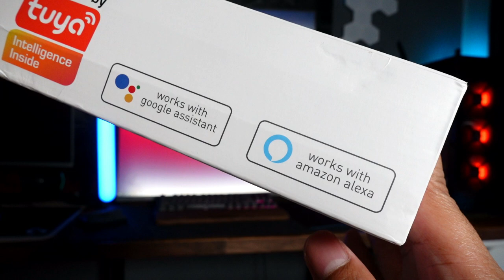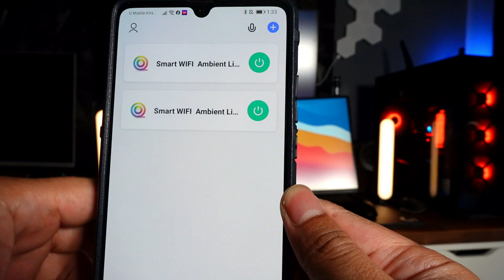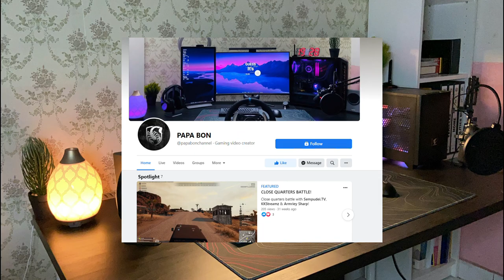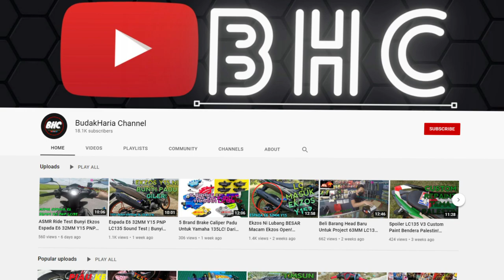Setup siapa paling cantik | Episod 19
Pemenang aku akan announce kt akaun instagram & FB aku

1. Syamier  | 28 | Selangor

Specs

Motherboard : B450I AORUS PRO WIFI
Processor: RYZEN 5 3600
Graphic Card : RTX 2060 ZOTAC TWIN FAN
Ram : HYPERX FURY 8GB DDR4 3200mhz X 2
M.2 NVMe: 512GB NVME XPG
SSD :
HDD: 4TB WD BLACK
cpu cooler : COOLER MASTER HYPER 212 RGB BLACK EDITION
Power Supply: COOLER MASTER V750 SFX GOLD 80+ FULL MODULAR
Casing : COOLER MASTER NR200
Fans : COOLER MASTER SICKLEFLOW 120 ARGB X 6
Cable : PRE BRAIDED MODDING CABLE SLEEVE

Pheripherals

Keyboard: KEYCHRON K6 (ALUMINIUM CASE/BROWN SWITCH/HOTSWAPABLE/XDA PROFILE KEYCAPAS)
Monitor : GIGABYTE G34WQC 2K 34" ULTRAWIDE
Microphone: HYPERX SOLOCAST
Speaker : LOGITECH Z337 BLUETOOTH 2.1
Headset : LOGITECH G533 WIRELESS
Monitor Arm : N/A
chair: OFFICE CHAIR
Mousepad: CUSTOM DESKMAT
Headset stand: SHOPEE
Lightbar: BASEUS
Webcam: LOGITECH C270
Controller : XBOX ONE W/ CHARGING DOCK

lain2

Meja: 150cm X 75cm AND 100CM X 60CM IKEA LINNMON
Cabinet: IKEA BILLY CABINET
Decor: PLANT AND VASE FROM KAISON X 2 , DESERT MIST YOUNG LIVING DIFFUSER
Footrest: IKEA DAGOTTO
Cable management : IKEA SIGNUM

2. Danish Danial  | 23 | Nilai N9

Specs

Motherboard : GIGABYTE B450 Aorus ELITE
Graphic Card : MSI RTX 2060 SUPER GAMING X
Ram : Corsair Vengeance RGB Pro 2x8gb 3200Mhz
SSD : Sandisk SSD
HDD:   Western Digital Blue 2tb
CPU Cooler : Deepcool Castle 240EX
Power Supply: Corsair RM650
Casing : Corsair Carbide

Pheripherals

Keyboard:
1) Custom KBDfans Tofu65, Kailh Cream switches, BOW Keycaps
2) TKC Portico, Banana Split switches, Keycaps GMK Civilization
Monitor :   PRISM+ x340 pro, 34 inch, 165Hz
Speaker : tiada
Headset : Steelseries Arctis 3
Monitor Arm :  North Bayou H100
chair: Gtracing Gaming Chair

lain2

Meja: ruma Industrial Cedar Brown Table 180cm

Sikit karangan(optional):
Custom Keyboard enthusiast. Cable dan keyboard saya buat sendiri.
3.  Uzair Ghazali | 27 | Penang

Specs:

Motherboard: Gigabtye B450M S2H
Processor: AMD Ryzen 5 2600
Graphic Card: ZOTAC GTX 1060 6GB AMP EDITION
RAM: AVEXIR CORE 2 16GB DDR4 3200MHZ
M.2 SSD: PNY CS2040 M.2 256GB SSD
HDD: WD Green 1TB HDD 7200RPM
CPU Cooler: AMD Wraith RGB Cooler
Power Supply: Corsair CV650W 80+ Bronze
Casing: Tecware Forge M with Armageddon Chroma Dual Saber Fan x6
Custom white/black cable sleeving (GPU/Motherboard)

Peripherals:

Mouse: Razer Viper 5G
Keyboard: Armageddon MKA-5R RGB Falcon Mechanical Keyboard
Monitor: Acer XV240YP 144HZ 24' 1080P
Microphone: BSL Condenser Mic with stand
Headset: Kingston HyperX Cloud 2
Mousepad: darkFlash FLEX 800 RGB

Lain2:

Gopro Hero 4 with tripod (for vlogging)
Rapoo 1080P Webcam

Meja:

Carbon Wrapped Banquet Table

Decor:

Generic headphone stand from Shopee
Hill Salt Lamp
RGB lighting with remote from MR DIY

Sikit karangan:

PC ni upgrade dari build Intel i5 4590, 8GB RAM, GTX1050 beberapa tahun lepas atas sebab perlukan sistem yang boleh edit dan
compile video Youtube lebih cepat. Saya ada channel Youtube jugak, yang fokus pada motovlogging in general, BudakHaria

4. Hafiz | ?? | Kelantan

pecs

Motherboard : Asrock B450 Steel Legend
Processor: Ryzen 5 3500
Graphic Card :  Colorful 1660 Super NB
Ram : XPG D41 (RGB) 8GBx2
M.2 NVMe: XPG 256gb (RGB) nvme
SSD :  -
HDD: Toshiba P300 1TB
CPU Cooler :  Stock Cooler
Power Supply: OCPC BZ650W 80 Plus Bronze
Casing : Tecware VXR

Pheripherals

Mouse  : Logitech G304
Mousepad : Custom
Keyboard: GK61 (Yellow Switch)
Monitor : LG UltraGear 27GL650F (letak Baseus Monitor Light), Samsung 24" LF24T350FHEXXM
Microphone:  -
Speaker : SonicGear Morro 2
Headset : Beyerdynamic DT990 Pro (pair dgan FX Audio DAC-X6), HyperX Cloud Alpha
Monitor Arm : North Bayou F150 & F120
Chair: Xde brand

lain2

Meja: Linnmon 150cm & 120cm (letak floor vinyl ala2 wood finishing)
Cabinet: Alex Drawer
Decor: Pokok Skybird 140cm (tepi rig), Pokok Hiasan pasar malam je (atas meja kat bucu dinding), RC Drift Car, Abstract Poster

Sikit karangan(optional): Actually setup ni ambik idea layout Danial Azhad dr SSPC episod 4.